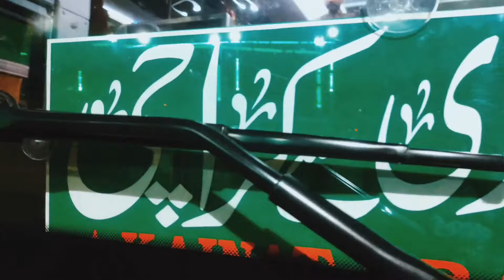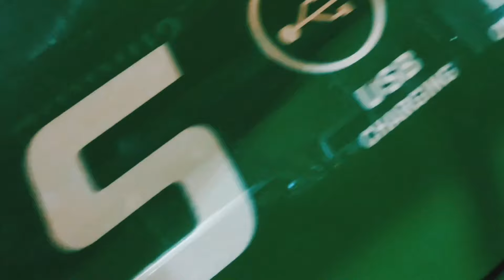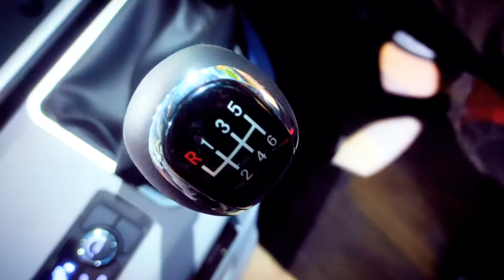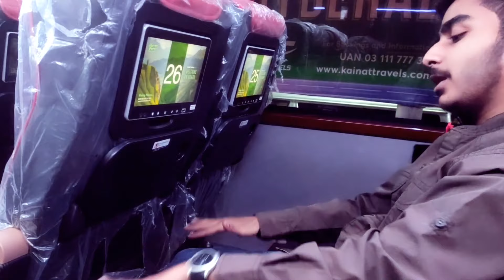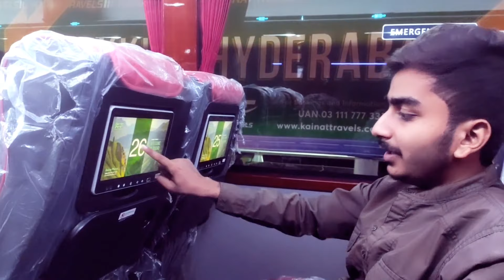Kainat Travels New 3rd Generation Executive class Yutong Nova Bus Review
𝐘𝐮𝐭𝐨𝐧𝐠 𝐙𝐊𝟔𝟏𝟑𝟖𝐇𝐏 𝐚𝐥𝐬𝐨 𝐤𝐧𝐨𝐰𝐧 𝐚𝐬 𝐘𝐔𝐓𝐎𝐍𝐆 𝐍𝐎𝐕𝐀 𝐢𝐬 𝐚 𝟑𝐫𝐝 𝐠𝐞𝐧𝐞𝐫𝐚𝐭𝐢𝐨𝐧 𝐜𝐨𝐚𝐜𝐡 𝐛𝐮𝐢𝐥𝐭 𝐢𝐧 𝐙𝐡𝐞𝐧𝐠𝐳𝐡𝐨𝐮 𝐂𝐇𝐈𝐍𝐀. 𝐈𝐧 𝐏𝐚𝐤𝐢𝐬𝐭𝐚𝐧 𝐭𝐡𝐢𝐬 𝐛𝐮𝐬 𝐢𝐬 𝐛𝐞𝐢𝐧𝐠 𝐚𝐬𝐬𝐞𝐦𝐛𝐥𝐞𝐝 𝐛𝐲 𝐘𝐔𝐓𝐎𝐍𝐆 𝐌𝐀𝐒𝐓𝐄𝐑 𝐌𝐎𝐓𝐎𝐑𝐒 𝐢𝐧 𝐊𝐚𝐫𝐚𝐜𝐡𝐢. 𝐏𝐫𝐞𝐯𝐢𝐨𝐮𝐬 𝐘𝐮𝐭𝐨𝐧𝐠 𝐦𝐨𝐝𝐞𝐥𝐬 𝐚𝐫𝐞 𝐭𝐡𝐞 𝐦𝐨𝐬𝐭 𝐬𝐨𝐥𝐝 𝐦𝐨𝐝𝐞𝐥𝐬 𝐨𝐟 𝐛𝐮𝐬𝐞𝐬 𝐢𝐧 𝐏𝐚𝐤𝐢𝐬𝐭𝐚𝐧
𝐍𝐨𝐯𝐚 𝐛𝐮𝐬 𝐢𝐬 𝐚 𝐦𝐮𝐜𝐡 𝐜𝐨𝐦𝐟𝐨𝐫𝐭𝐚𝐛𝐥𝐞 𝐟𝐨𝐫 𝐩𝐚𝐬𝐬𝐞𝐧𝐠𝐞𝐫𝐬 & 𝐝𝐫𝐢𝐯𝐞𝐫𝐬 𝐢𝐧 𝐚𝐜𝐜𝐨𝐫𝐝𝐚𝐧𝐜𝐞 𝐰𝐢𝐭𝐡 ❷𝐧𝐝 𝐠𝐞𝐧𝐞𝐫𝐚𝐭𝐢𝐨𝐧 𝐲𝐮𝐭𝐨𝐧𝐠𝐬. 𝐍𝐨𝐯𝐚 𝐢𝐬 𝐚𝐥𝐬𝐨 𝐞𝐜𝐨𝐧𝐨𝐦𝐢𝐜𝐚𝐥 𝐟𝐨𝐫 𝐭𝐡𝐞 𝐨𝐩𝐞𝐫𝐚𝐭𝐨𝐫𝐬
𝐁𝐢𝐠𝐠𝐞𝐬𝐭 𝐨𝐩𝐞𝐫𝐚𝐭𝐨𝐫 𝐨𝐟 𝐘𝐮𝐭𝐨𝐧𝐠 𝐍𝐨𝐯𝐚 𝐢𝐬 𝐊𝐀𝐈𝐍𝐀𝐓 𝐓𝐑𝐀𝐕𝐄𝐋𝐒 𝐢𝐧 𝐏𝐚𝐤𝐢𝐬𝐭𝐚𝐧 𝟑 𝐮𝐧𝐢𝐭𝐬 𝐚𝐫𝐞 𝐛𝐞𝐢𝐧𝐠 𝐫𝐞𝐜𝐞𝐢𝐯𝐞𝐝 𝐛𝐲 𝐊𝐀𝐈𝐍𝐀𝐓 𝐓𝐑𝐀𝐕𝐄𝐋𝐒 & 𝐦𝐨𝐫𝐞 𝟒 𝐮𝐧𝐢𝐭𝐬 𝐡𝐚𝐝 𝐭𝐨 𝐛𝐞 𝐫𝐞𝐜𝐞𝐢𝐯𝐞𝐝
𝐓𝐡𝐞𝐬𝐞 𝐛𝐮𝐬𝐞𝐬 𝐚𝐫𝐞 𝐜𝐮𝐫𝐫𝐞𝐧𝐭𝐥𝐲 𝐰𝐨𝐫𝐤𝐢𝐧𝐠 𝐚𝐭 𝐑𝐚𝐰𝐚𝐥𝐩𝐢𝐧𝐝𝐢/𝐈𝐒𝐋𝐀𝐌𝐀𝐁𝐀𝐃- 𝐊𝐚𝐫𝐚𝐜𝐡𝐢